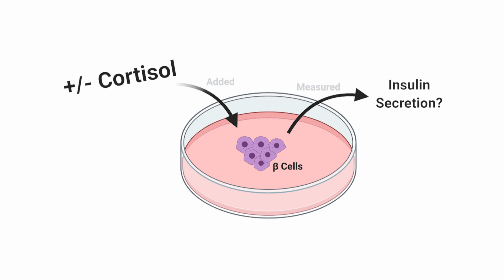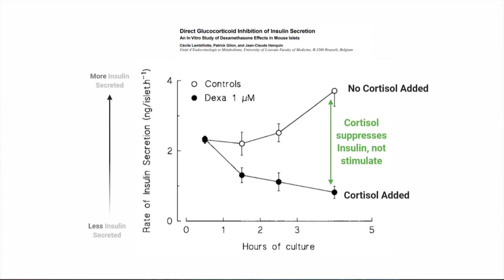SNP: Stress hormone CORTISOL INCREASES INSULIN secretion?